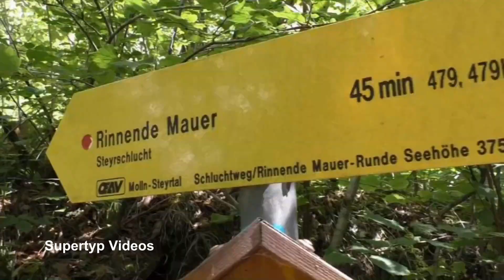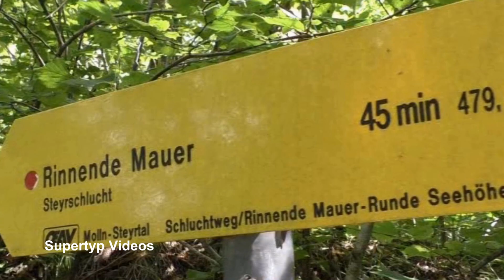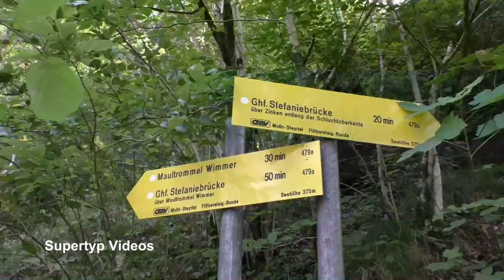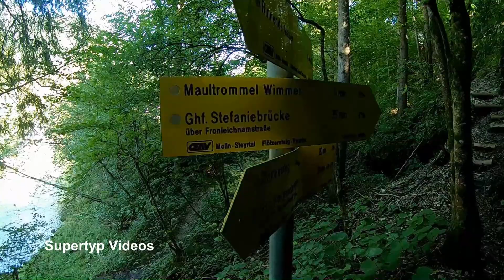Unterwegs in Österreich: Molln - Rinnende Mauer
Vom Ausgangspunkt des Schluchtweges beim Gasthaus Stefaniebrücke (Roidinger) gingen wir entlang der Steyr, vorbei an der Einmündung der Krummen Steyrling, weiter an der Schluchtoberkante und dann hinunter zum Naturschauspiel Rinnende Mauer.
Am Weg zurück folgten wir der Krummen Steyerling bis zur Maultrommelmanufaktur Wimmer.
Von dort ging es auf der Straße zurück zur Stefanibrücke.